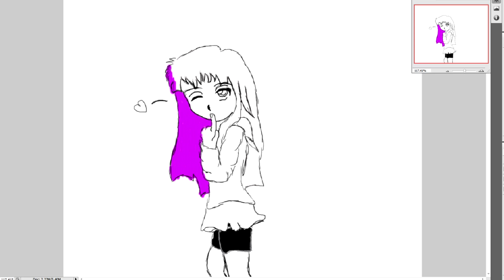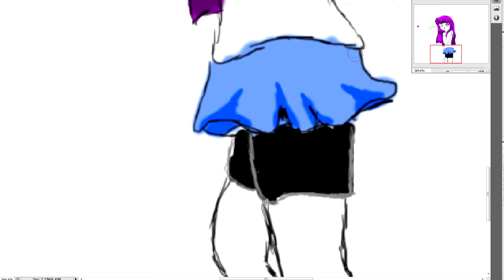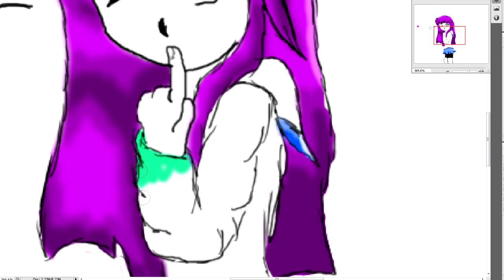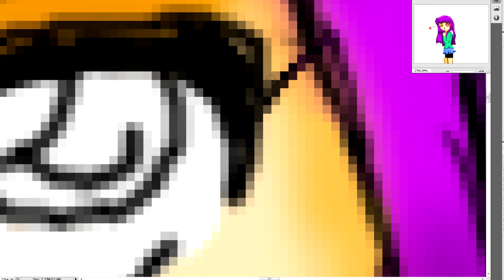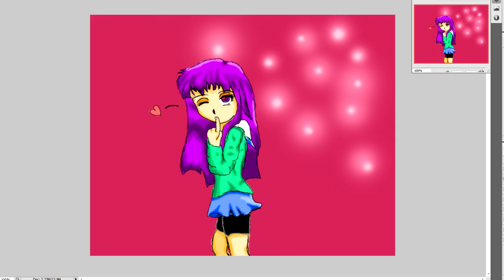Drawing With Animerf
Well it's been a long time since i uploaded anything =P
So i have a new video and some drawing doing thing xP
this video was completed whit Sony Vegas pro 9.0
Ou and before i Forget please no bad language i really don't like it =D